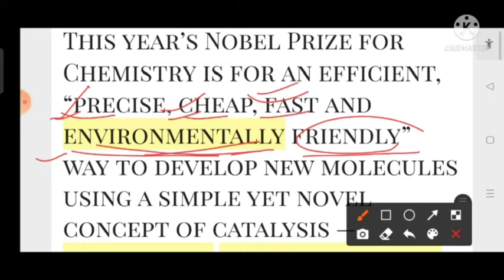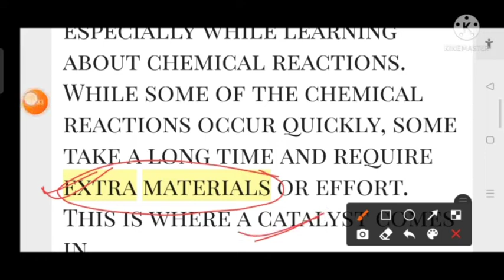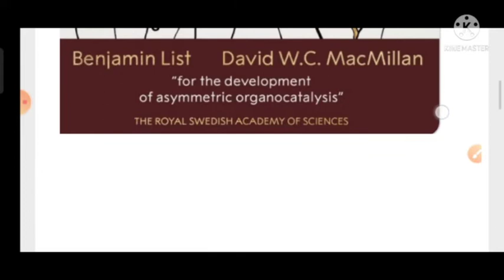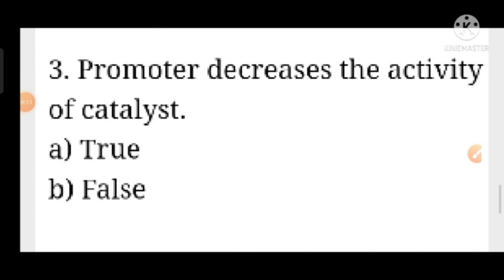nobelprize in chemistry by pooja ma'am